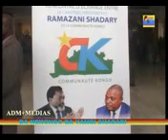tomiyeba.tv RDC BA NEKONGO BA YAMBI SHADARI